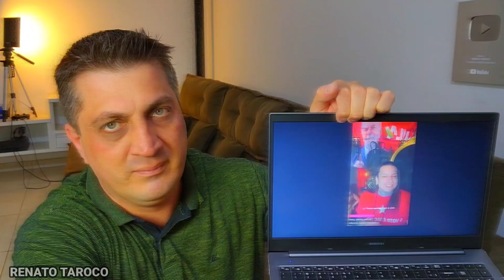Eles estão sedentos e pagaremos caro caso o Ratão volte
Sou grato a cada patriota que depositou sua confiança em minha pessoa. Juntos obtivemos 20.897 mil votos em todo estado de São Paulo. Gratidão eterna a cada irmão e irmã de combate que confio em mim. Prosseguimos na luta!